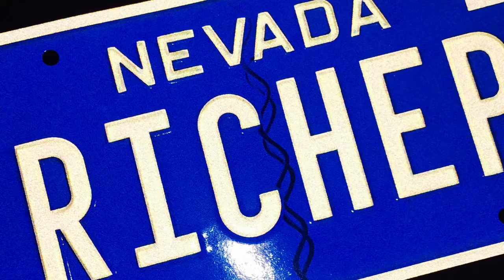Hoes On My Dick Freestyle RicHEP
LasVegas
North Las Vegas
Summerlin
Maddjazzent
Ctp
Lil B
RicHEP
Las Vegas Own